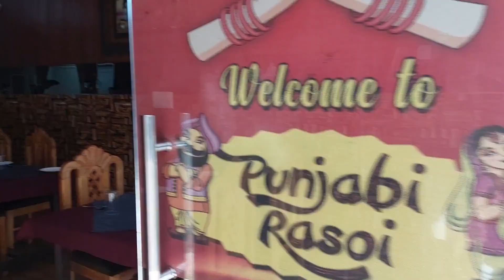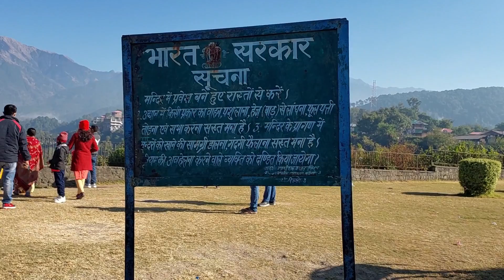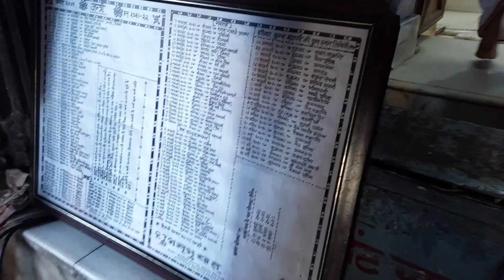#4 | नहीं सोने दूंगा मैं अपनी बहन को | I will not let my sister sleep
I will not let my sister sleep | #4 | नहीं सोने दूंगा मैं अपनी बहन को |